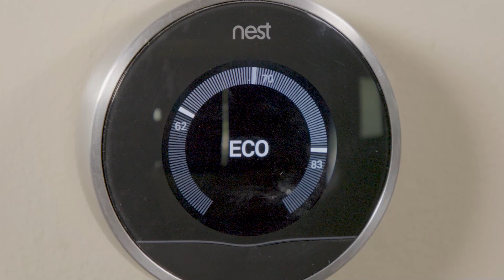Weather, Your Home and Your Energy Bills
Have you ever wondered why your energy bills go up in the summer or winter months? It’s because weather has a huge impact on your home's energy usage.

Nearly half of your energy bill goes toward heating and cooling your home. In the summer, your air conditioning runs every day, 24 hours a day to maintain a comfortable temperature. And that uses a lot of energy.